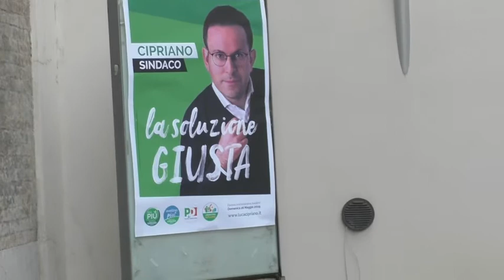Cipriano ci crede: basta polemiche, la politica è risolvere problemi